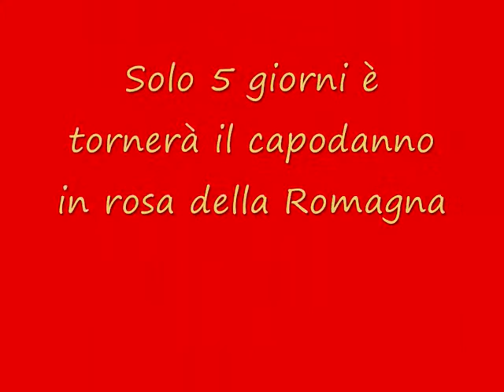La Notte Rosa dell'hotel San Salvador a Igea Marina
Il week end in rosa sta per arrivare. Il tema portante di quest'anno sarà la passione!
Pronti a trascorrerlo appassionatamente con tutti noi dello staff?